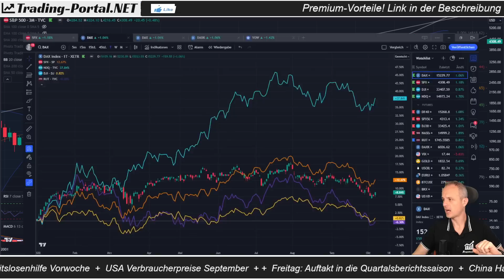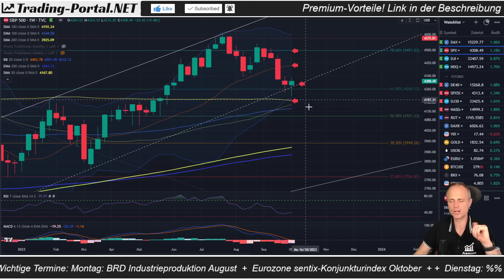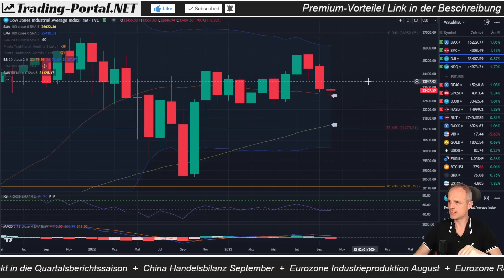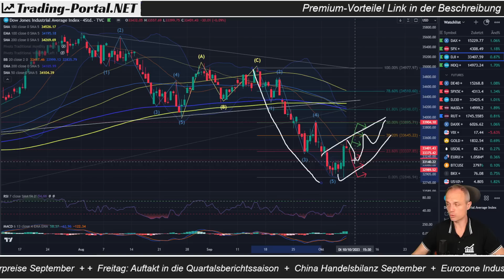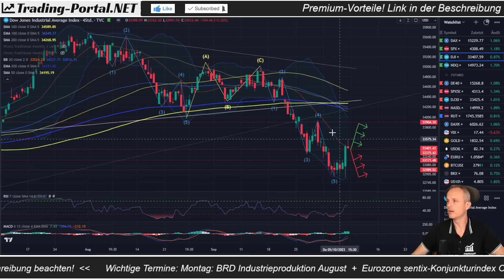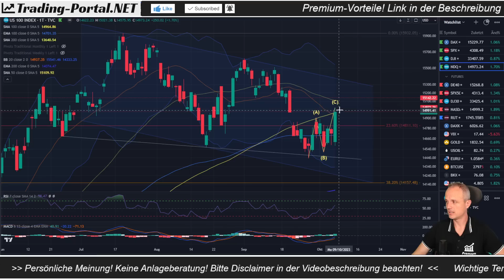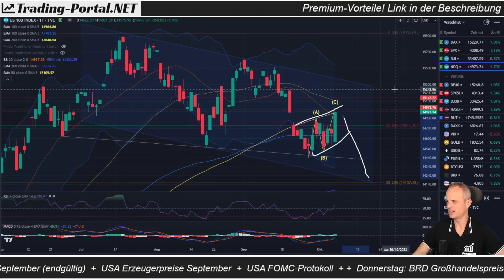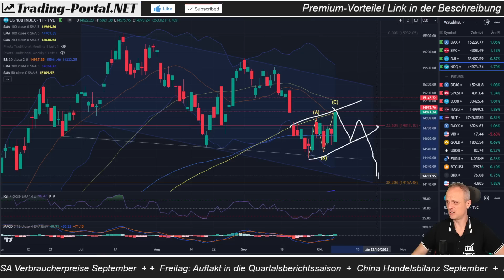📈 Umkehr in die Jahresendrallye? Short-Squeeze | Nasdaq, Dow Jones, S&P500 | Chartanalyse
Die Wall Street verteidigt ihre Supportzone und beendet die Woche mit einem kräftigen Short-Squeeze. Ist das schon die Umkehr in die Jahresendrally? Oder droht die Bullenfalle?

➖➖ KAPITELMARKEN ➖➖
0:00 US-Markt allgemein - S&P500
12:29 Dow Jones - kleine und große Bild
20:36 Nasdaq100 - kleine und große Bild